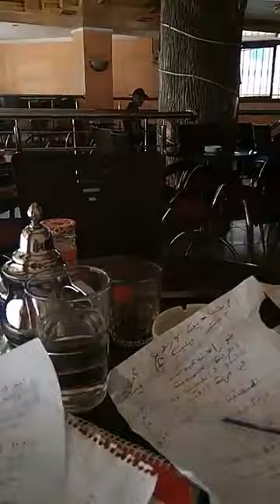Live Nabil Benisa 24/06/2018 مباشر معكم المناضل نبيل بنعيسى من المضيق